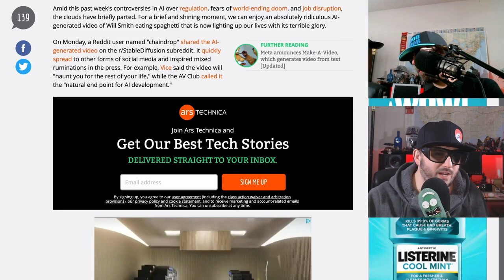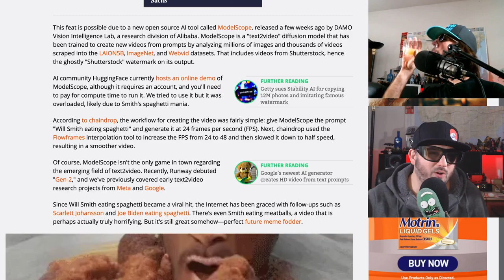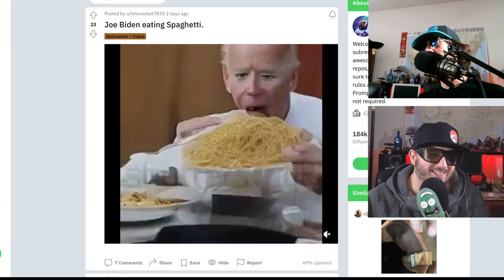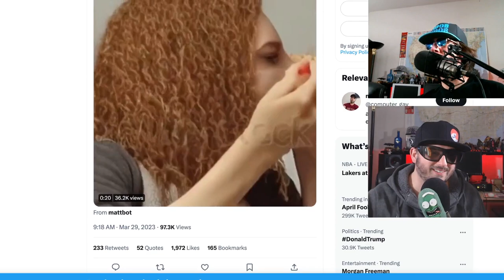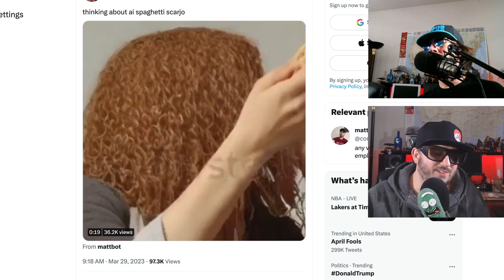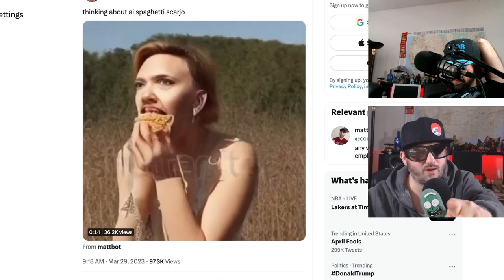Will Smith Eats Spaghetti Reaction, MUST SEE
willsmith is doing something again, this time against his will.

"Will Smith eating spaghetti" generated by Modelscope text2video
credit: u/chaindrop from r/StableDiffusion